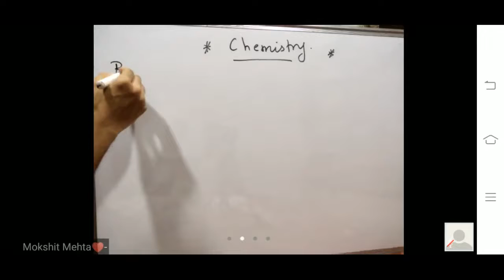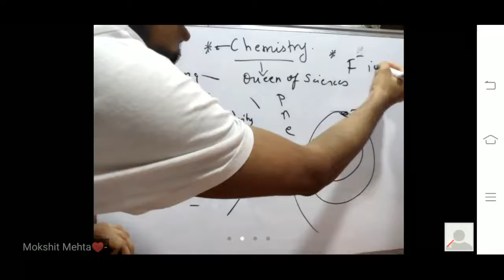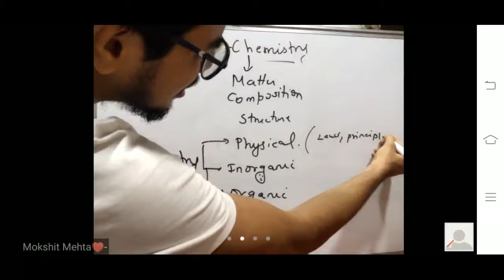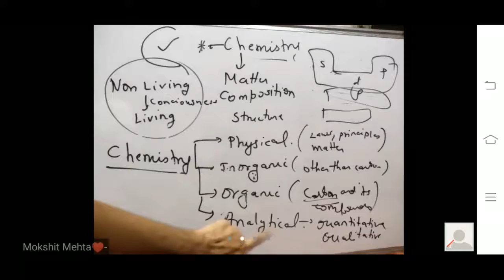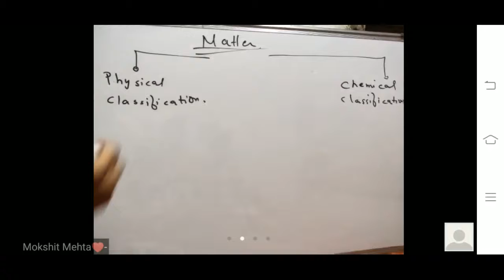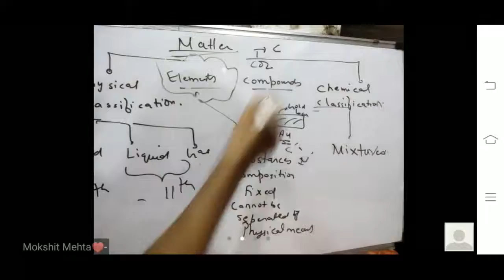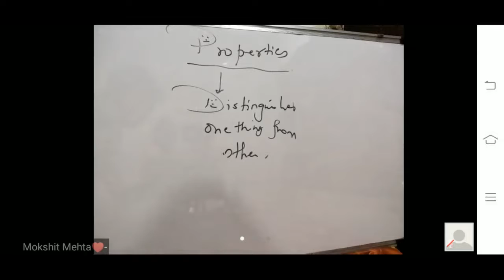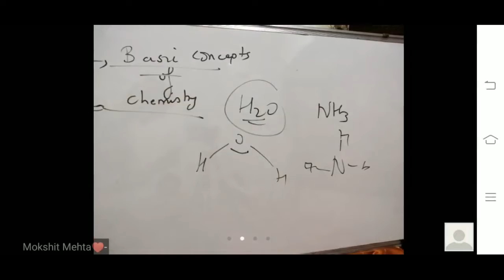Part1-Indroductiom of chemistry-Kya and kyu padna hai?